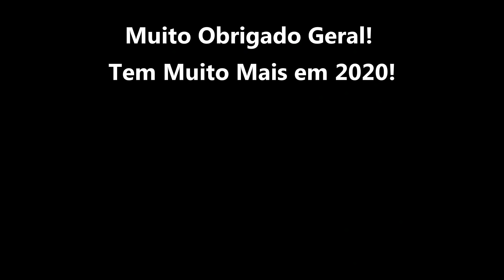TOP 5 - Os 5 vídeos Mais Vistos em 2019 Aqui No Canal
Fiz um compilado dos 5 vídeos mais vistos aqui no canal durante 2019.
Então prepara a pipoca e divirta-se! Este ano tem muito mais.
Valeeeuuuu!